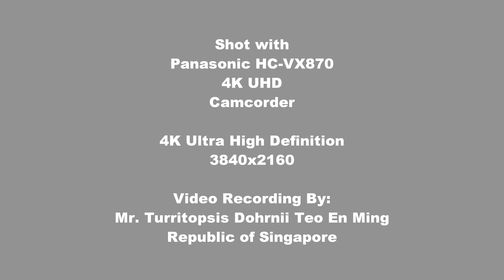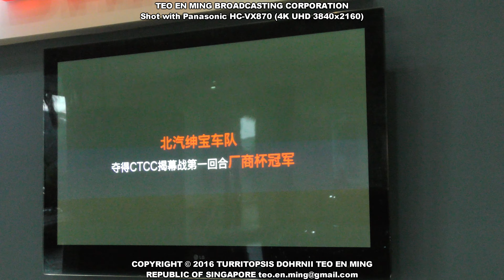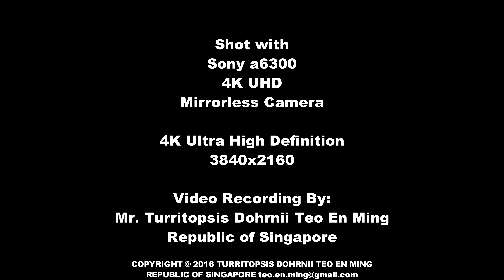Girls of Malaysia Autoshow 2016 - 12 Nov 2016 Sat